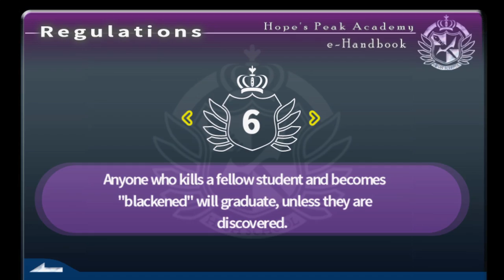Deadly Life Investigations - Episode 7: Danganronpa Trigger Happy Havoc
At least we got to see what stressed her out so badly... I guess?